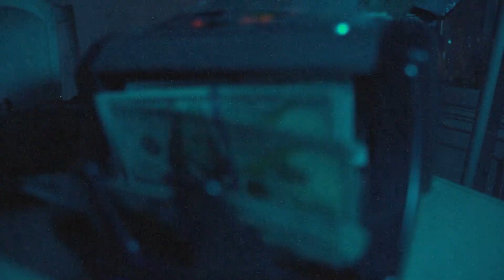$INCERE MONEY - MIND TO THE TEST (Official Video)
Official video for "Mind To The Test" by $INCERE MONEY
Listen and download "Mind To The Test" out now!!

Shot by VIDIINTHECITY